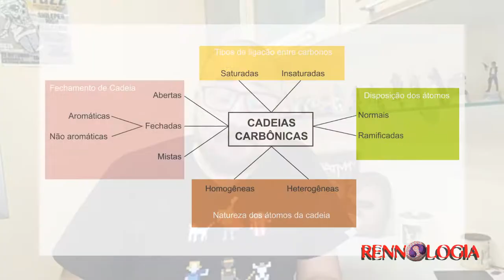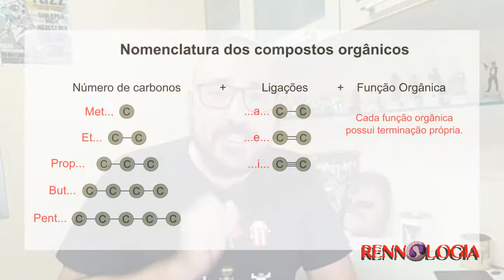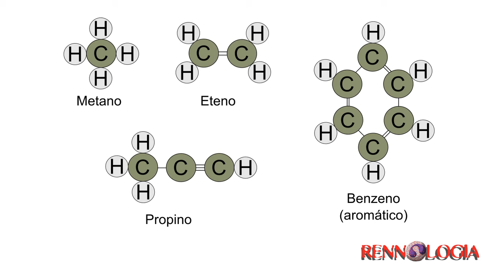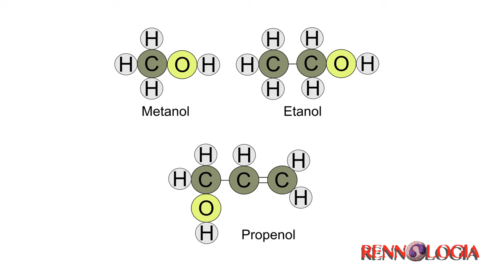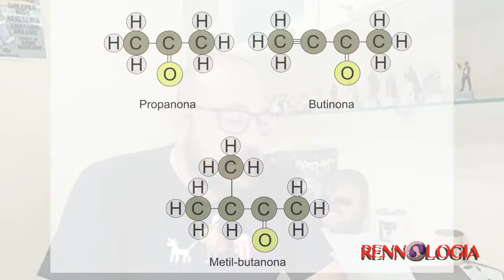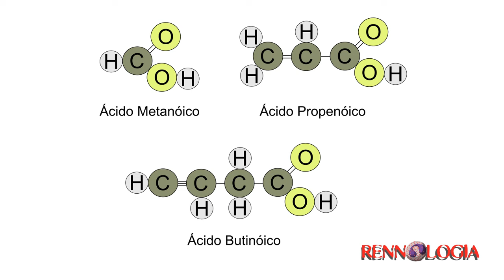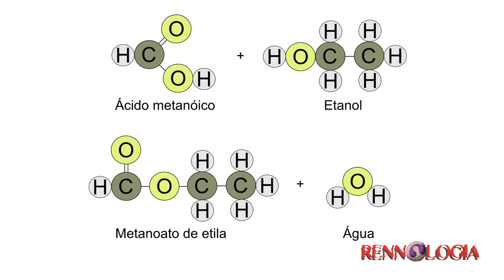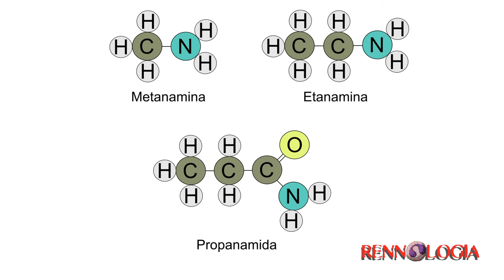Funções Orgânicas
A química orgânica, baseada nas cadeias carbônicas, é vasta e possui uma grande quantidade de funções.
As principais delas estão nesse vídeo. Tome nota, pois compreendê-las é fundamental para entender muito de nosso metabolismo e dos nutrientes.

00:39 - Cadeias Carbônicas
04:58 - Hidrocarbonetos
10:07 - Funções com Oxigênio
25:30 - Funções com Nitrogênio

Instagram e Twitter: @rennologia